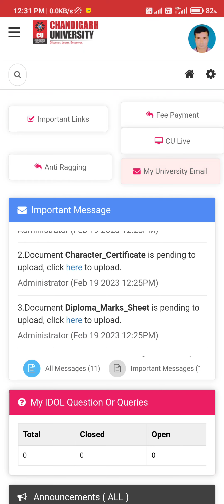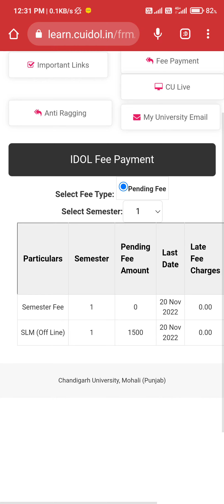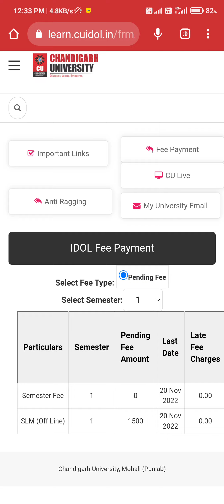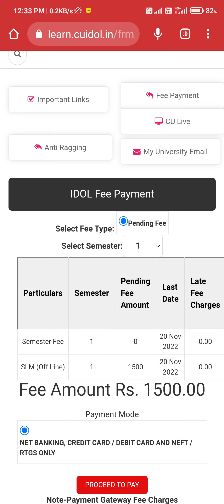SEM-2 Payment Issue Chandigarh University Distance MBA | CUIDOL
hello guys, is video mein bataya gaya hai ki Chandigarh University ke second semester ka learners hai unka payment related issues aa raha hai jismein second semester ka payment nahin dikh raha hai ki kaise karen uske bare mein detail se bataya gaya hai ki yah kya hai aur kaise isko solve kiya jaaye aur kab payment hogi yah sab bataya gaya hai. Thank You!